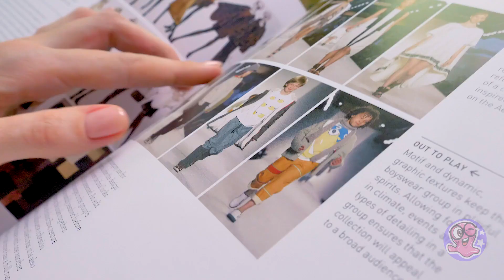🧜‍♀️ Balloon Dress For Mermaid!🎈 *DIY Hacks for Beauty Transformation *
0:00 BALLOONS DOLL OUTFIT
0:28 SIMPLE DOLL CRAFTS
08:56 PRINCESS DRESS DIY
16:03 LITTLE MERMAID DOLL TRANSFORMATION
25:50 HOW TO TRANSFORM DOLL INTO MERMAID
34:11 MAKING A LITTLE MERMAID PAPER DOLL